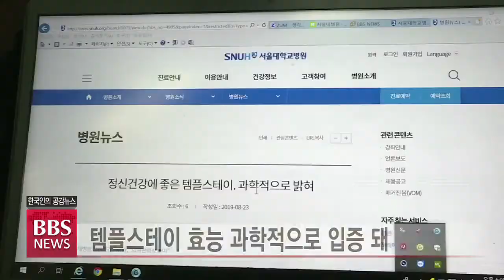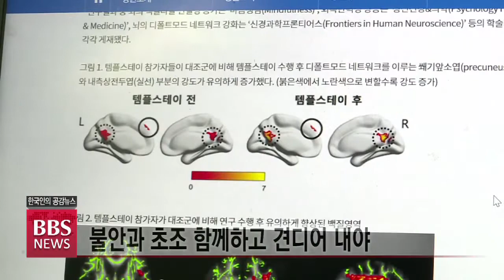[BBS뉴스] [마음방역(3)] 종교계 '명상앱' 개발해야..."격리, 내면 수행”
BBS뉴스는 서울시와 함께 시민들이 코로나19의 고통에서 벗어나기 위한 마음방역 캠페인을 펼치고 있는데요.

오늘은 마음방역 연속보도 세 번째 순서로, 코로나블루 극복을 위한 종교계의 역할과 과제는 무엇인지 알아보겠습니다.

특히 종교계가 마음방역을 위해 명상을 온-오프라인에서 적극 수용해야 한다는 주장도 제기됐습니다.